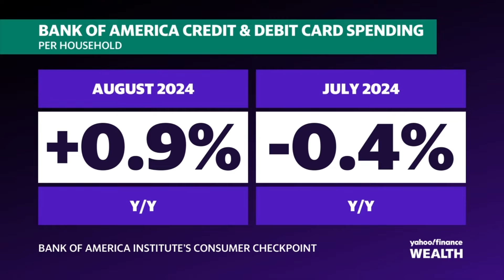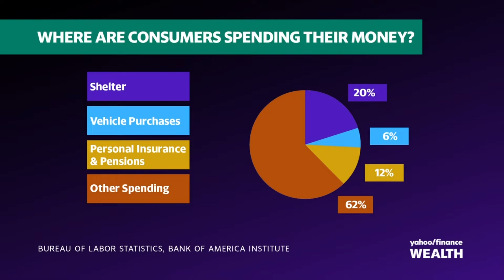Consumer spending is an 'experiences story,' economist says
Bank of America reported a 0.9% year-over-year increase in credit and debit card spending during August after July's 0.4% decline. Bank of America Institute senior economist David Tinsley joins Alexandra Canal on Wealth! to discuss what the uptick in spending signals about the state of the US consumer. Tinsley notes that consumers are mainly spending on services, saying, "It's mainly an experiences story. So when we dig into our data, what we're seeing is tourism both within the US and externally, internationally, has been strong really over the last few months. Lots of action in Europe stimulated in part by Taylor Swift, the Olympics in Paris. But domestically, it's been pretty good as well." Despite some pressure in the unemployment rate, Tinsley explains that lower-income wages are up about 4% while higher-income wages are up about 1% year-over-year. While the labor market is cooling, he argues that the data shows "wind behind the sales of the consumer for now, at least." He believes that this trend will likely continue and highlights the confidence in consumer spending as they have a bit more of a cash buffer than they did back in 2019. Tinsley sees potential weakness ahead when it comes to auto payments, noting that many consumers who financed their auto purchases will likely see high interest rates: "I think about 10% of people who pay their car loans are seeing a rise of about $400 or more relative to 2022. So if the economy does go south, those people might struggle a little bit in terms of financing the cash to keep those loan payments going, or alternatively, may have to pull back a bit on spending in order to make room for them."